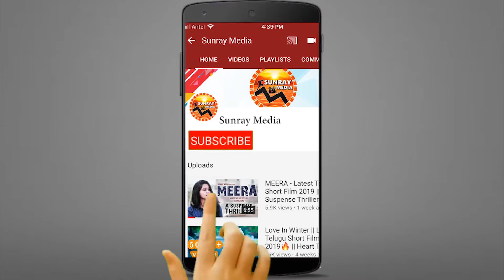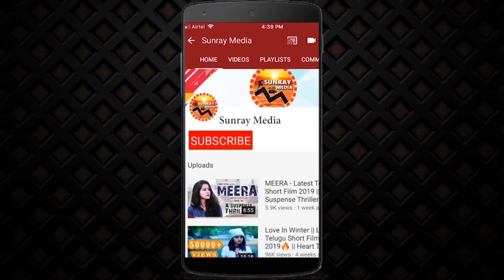Jabardasth Getup Srinu Hard Gym Workout Video || Getup Srinu Latest Video || Sunray Media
Watch Jabardasth Getup Srinu Hard Gym Workout Video || Getup Srinu Latest Video || Sunray Media